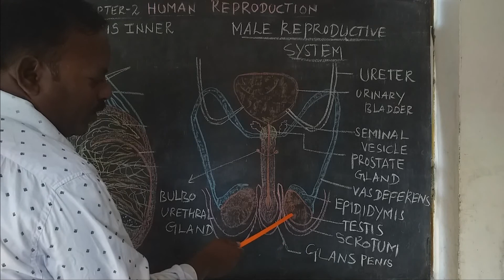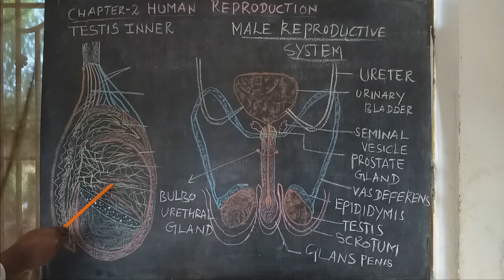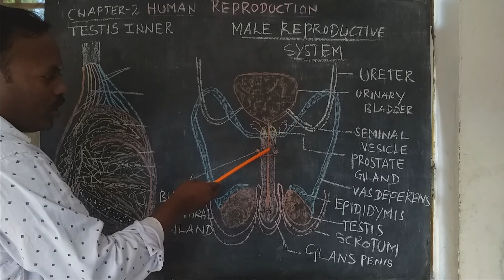12TH STANDARD ZOOLOGY//HUMAN REPRODUCTION//MALE REPRODUCTION SYSTEM//PART 5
12TH STANDARD ZOOLOGY//HUMAN REPRODUCTION//MALE REPRODUCTION SYSTEM//PART 5